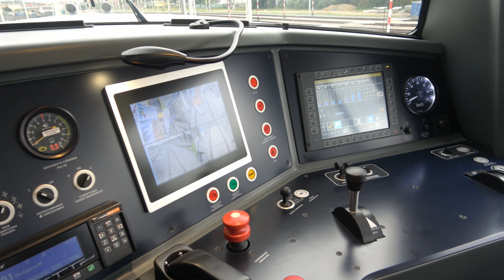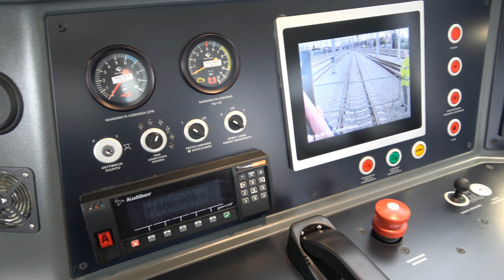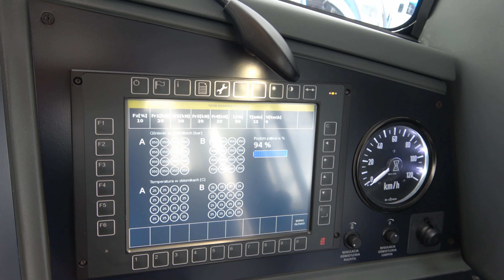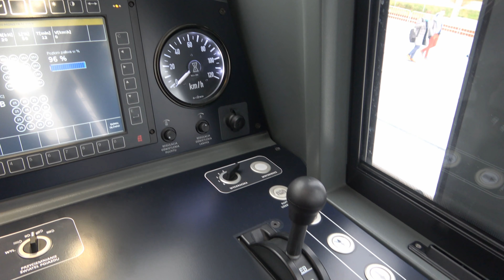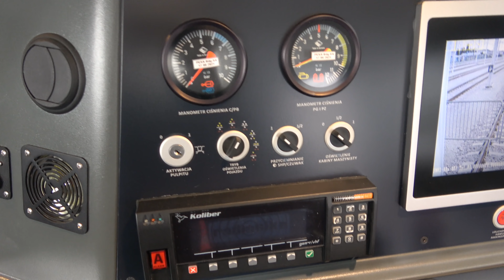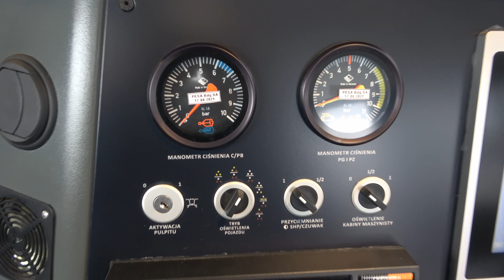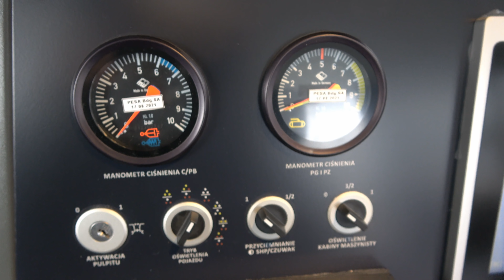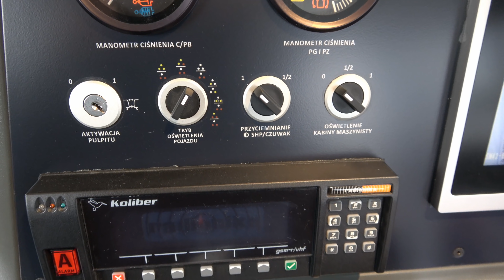Pierwsza w Europie polska lokomotywa wodorowa -zobacz kabinę maszynisty.Hydrogen powered locomotive.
Pierwsza w Europie polska lokomotywa wodorowa - zobacz kabinę maszynisty.Targi Trako w Gdańsku.Hydrogen powered locomotive.

Publikacja  599/21